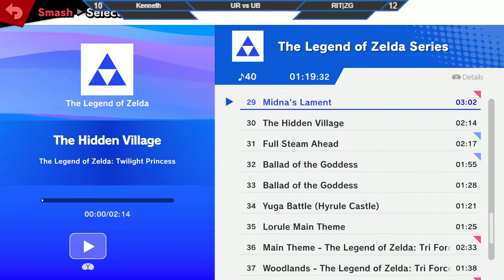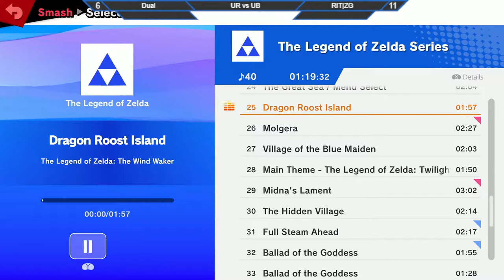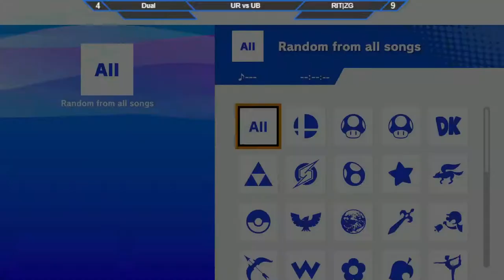University of Rochester vs Rochester Institute of Technology